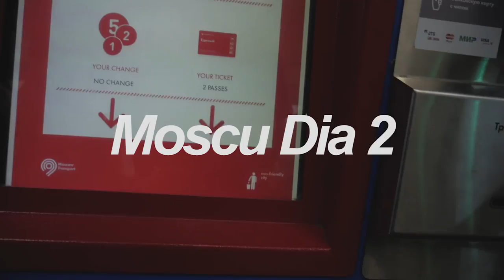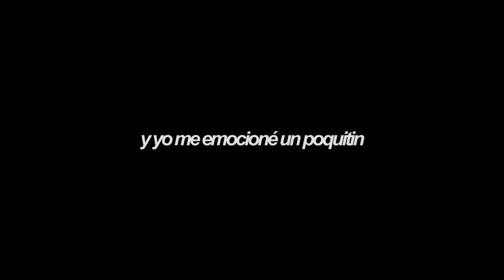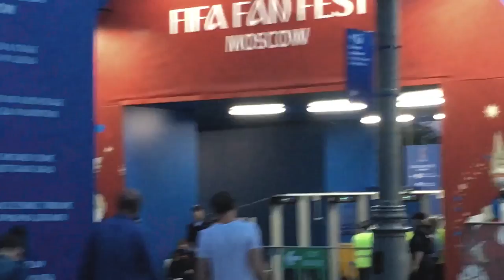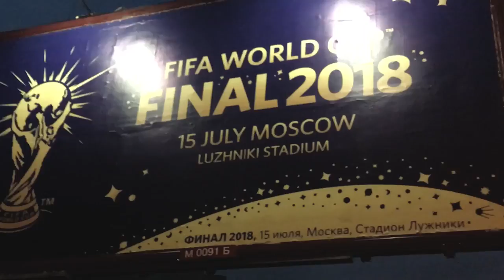ASI SE VIVIO LA FINAL DEL MUNDIAL EN MOSCU (locura) l VLOG 154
Final del Mundial en Moscu

Llegó la inesperada final del mundial, la comida, el caos, la lluvia y miles de fotos hicieron que este día sea un día redondo para todos nosotros. Gracias Rusia, gracias por todo.

SNP: @hurrunaga

TBP